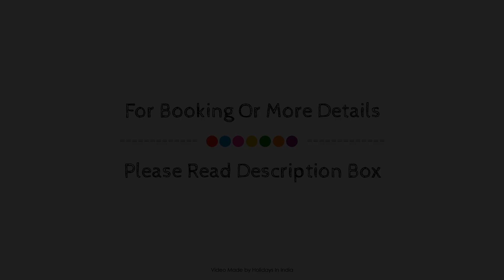Hotel Green View by Green Tree Hotels, Rishikesh, India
About Property:
The 2.5-star Hotel Green View offers comfort and convenience whether you're on business or holiday in Rishikesh. The property features a wide range of facilities to make your stay a pleasant experience. Service-minded staff will welcome and guide you at the Hotel Green View. Some of the well-appointed guestrooms feature television LCD/plasma screen, internet access – wireless, internet access – wireless (complimentary), non smoking rooms, air conditioning. The hotel offers various recreational opportunities. Discover all Rishikesh has to offer by making Hotel Green View your base.
Searching For
1. Hotel Green View by Green Tree Hotels - Rishikesh
2. Hotel Green View by Green Tree Hotels - Rishikesh Virtual Tour
3. Hotel Green View by Green Tree Hotels - Rishikesh Rooms
4. Hotel Green View by Green Tree Hotels - Rishikesh Amenities
5. Hotel Green View by Green Tree Hotels - Rishikesh Videos
6. Hotel Green View by Green Tree Hotels - Rishikesh Offers
7. Hotel Green View by Green Tree Hotels - Rishikesh Deals
Audio Credit:
Track Title: Blank Slate
Artist: VYEN